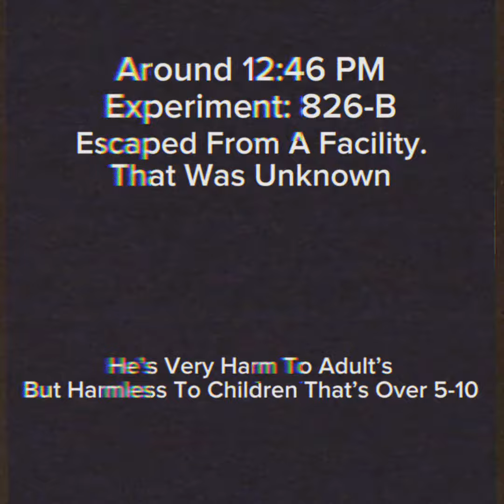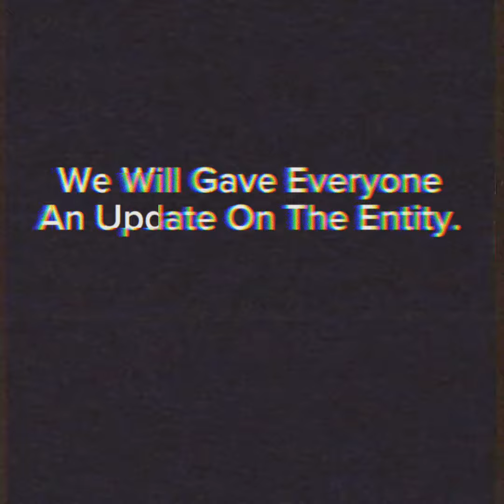EXPERIMENT: 826-B - Vol. 1 - Analog Horror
Well.
It’s Finished.
Took Me Awhile.

It’s Nothing Here.